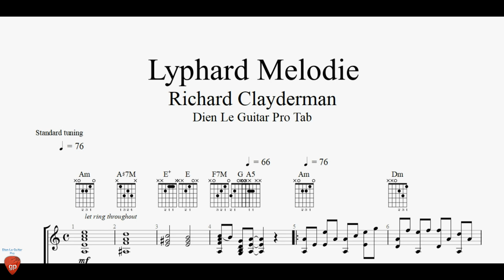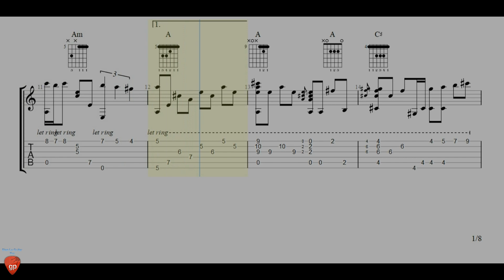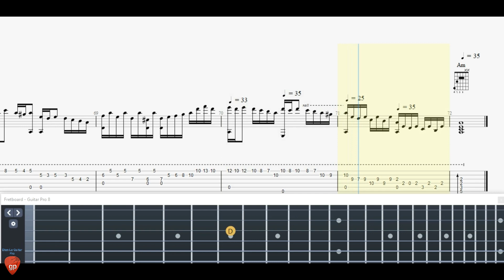Lyphard Melody - Guitar Tutorial + TAB